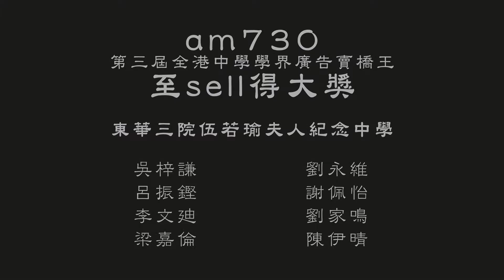【尋找西經的故事】ZenBook Pro 15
ZenBook Pro 15勁到可以幫唐三藏取西經！講緊嘅係早前am730全港中學學界廣告賣橋王活動有出色表現，勇奪最SELL得大獎，東華三院伍若瑜夫人紀念中學嘅一班同學，由佢地度嘅全新西遊記，就係全靠用咗ASUS ZenBook Pro 15先成功取到西經喇。話說唐僧要帶埋孫悟空同豬八戒去天竺取經，佛祖賜左部搭載Intel® Core™ i9處理器同 ScreenPad智慧觸控板嘅ZenBook Pro 15幫佢地三師徒，想知ZenBook Pro 15點樣幫到佢地？即刻去片啦…….